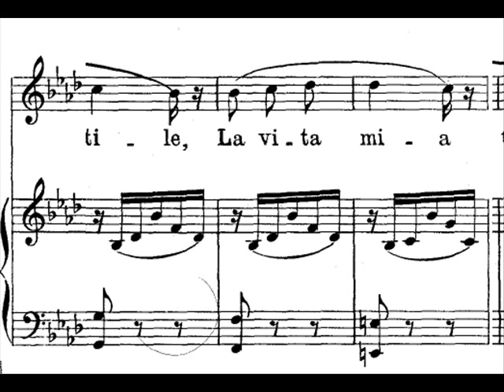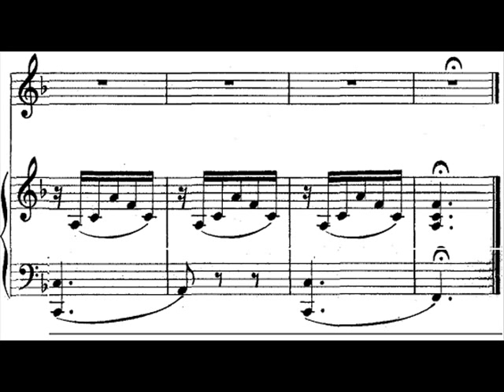Bellini: Sei Ariette, #1 "Malinconia Ninfa Gentile - Sumi Jo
by Vincenzo Bellini (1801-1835) , "Malinconia, Ninfa gentile" , from Sei Ariette, #1.
Based on a text in Italian by Ippolito Pindemonte (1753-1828)

  Language: ITALIAN

 Malinconia, Ninfa gentile,
 la vita mia consacro a te;
 i tuoi piaceri chi tiene a vile,
 ai piacer veri nato non è.

 Fonti e colline chiesi agli Dei;
 m'udiro alfine, pago io vivrò,
 né mai quel fonte co' desir miei,
 né mai quel monte trapasserò.

 Translation:

 Melancholy, gentle nymph,
 I devote my life to you.
 One who despises your pleasures
 Is not born to true pleasures.

 I asked the gods for fountains and hills;
 They heard me at last; I will live satisfied
 Even though, with my desires, I never
 Go beyond that fountain and that mountain.

 by Vincenzo Bellini (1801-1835) , "Malinconia, Ninfa gentile" , from Sei Ariette, no. 1.